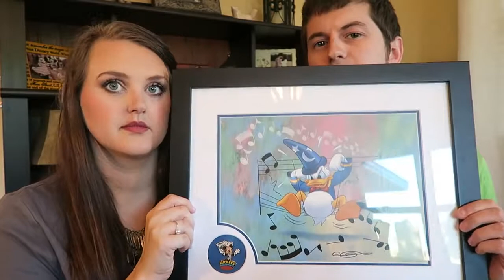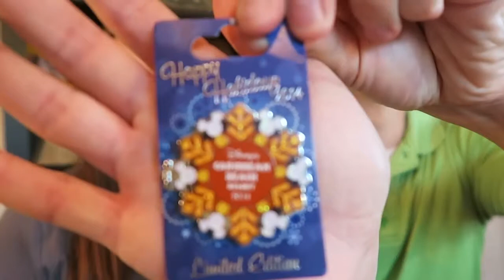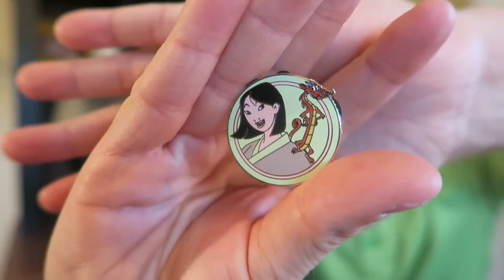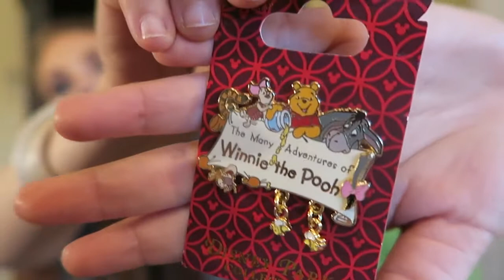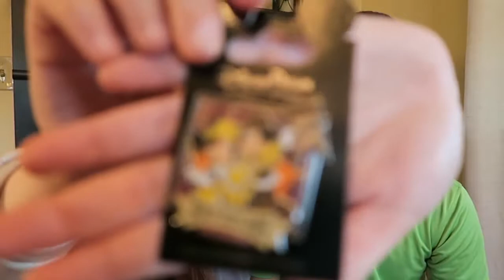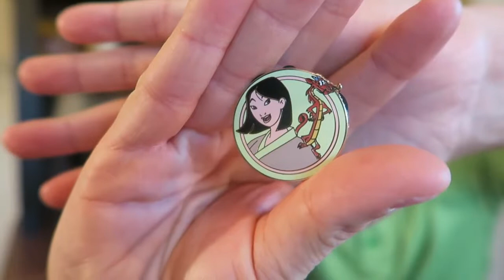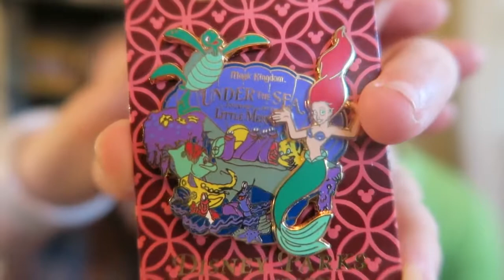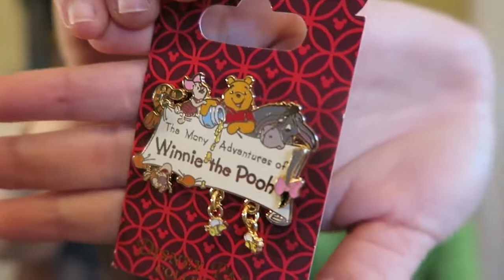Disney World Pin Haul | Disney At Heart °o°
OUR PIN HAUL VIDEO IS FINALLY UP! We're so sorry it took so long! :( All of the pins were purchased at Walt Disney World in December 2014! Surprise!

Our pin haul from our August 2015 trip! Sorry it took so long to get uploaded but we've been having so much fun with our park vlogs! It's a small haul but we still .

We FINALLY round up all of our pins to show you our Summer 2016 Pin Trading Haul. This haul contains pins from our Walt Disney World vacation, Cheryl's visit .